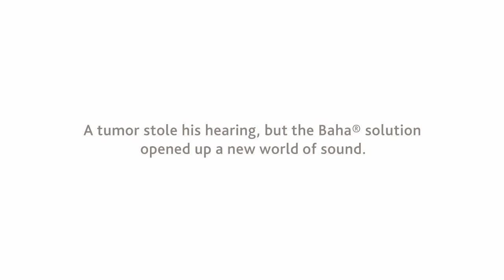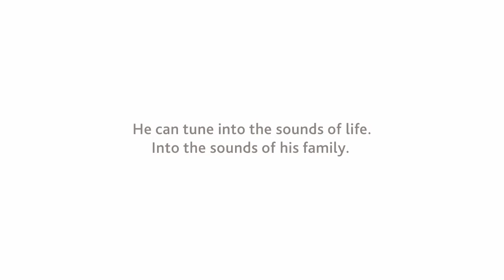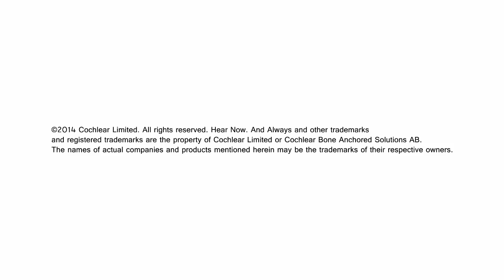John from Manhattan shares his Baha® moment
A tumour stole John's hearing, but the Baha System brought it back. In the middle of his career, John suddenly started to lose his hearing, which affected both his professional life and his family. This is his story. John talks about his experience with the Cochlear Baha5 Sound Processor when he heard sounds that he had not heard for years. He can engage with his family and at work much better now.